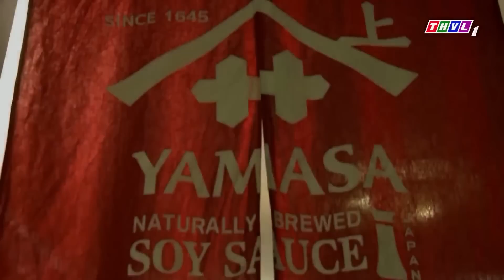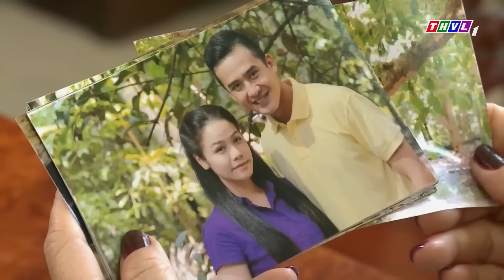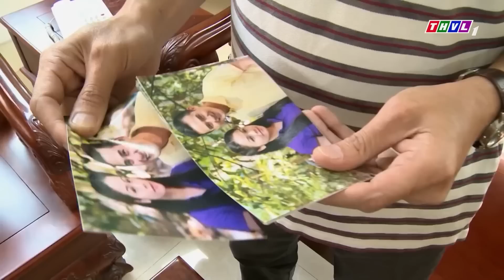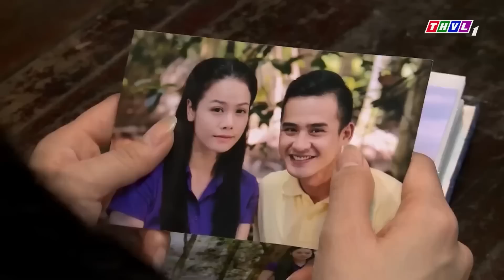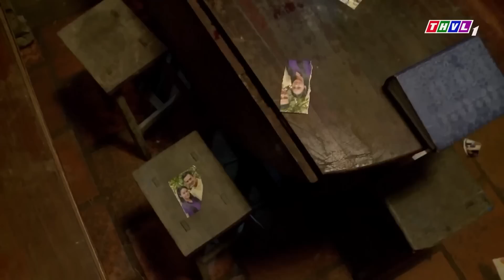PHIM VIỆT NAM HAY NĂM 2022 | PHẬN ĐÀN BÀ 12 BẾN ĐỤC - Phim Tình Cảm Việt Nam Mới Nhất